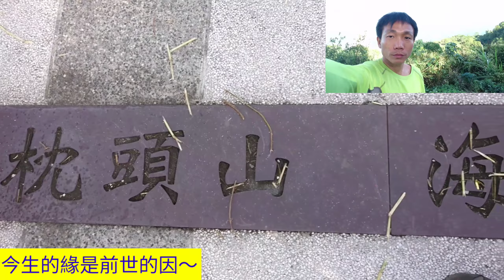今生我愛你(歌曲)枕頭山～碧雲寺～香路古道2017年12月10日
嘉義縣政府登山社
年度回饋行程
枕頭山～碧雲寺～香路古道
2017年12月10日
今生我愛你(歌曲)